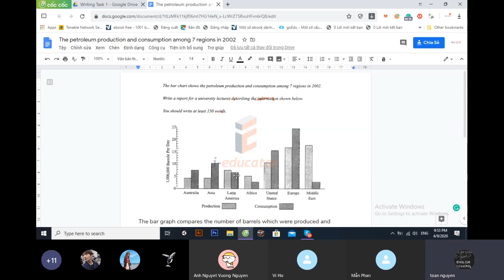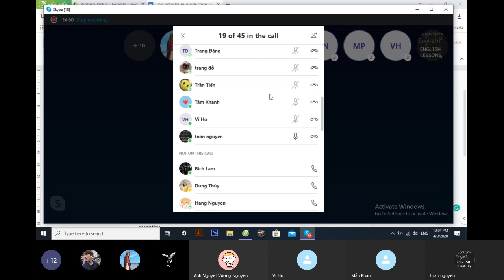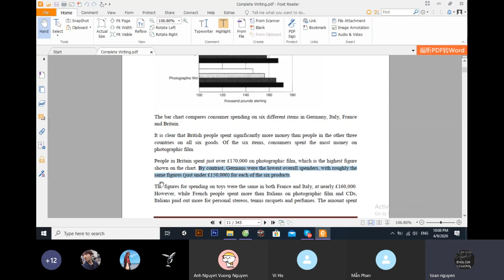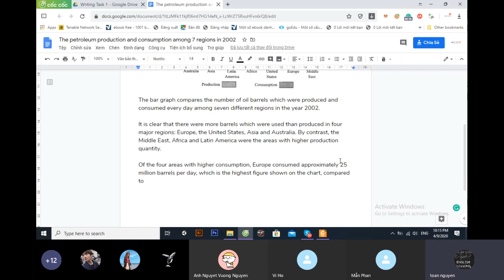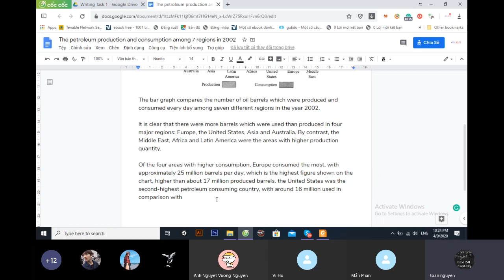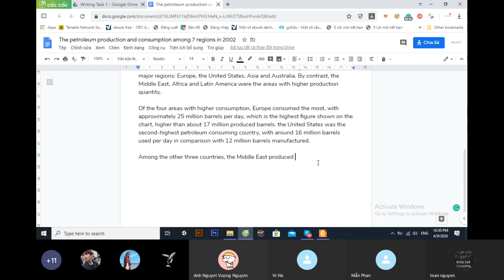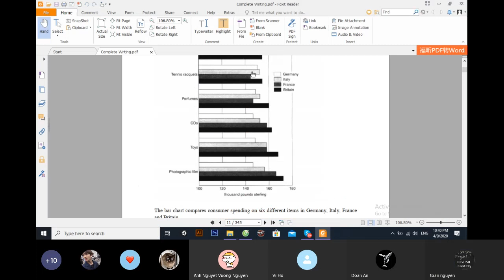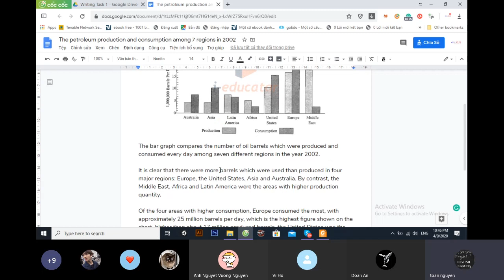Thứ 5 09.04.20 - Intensive Writing - Petroleum production and consumption among 7 regions in 2002